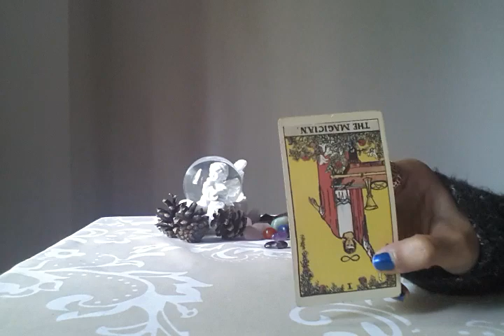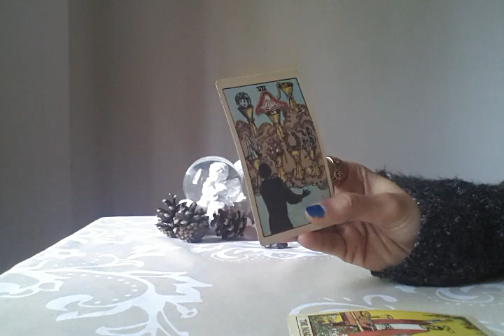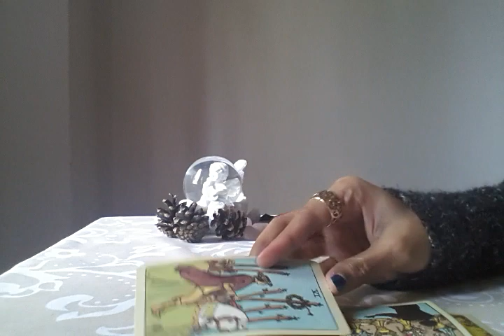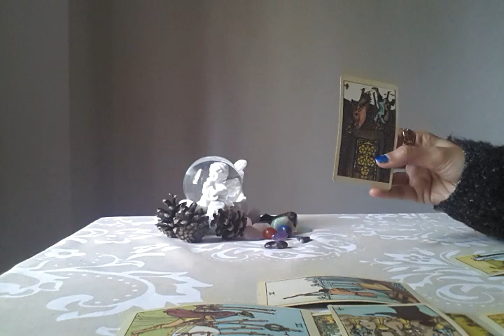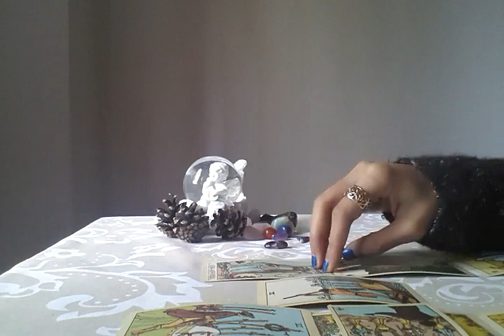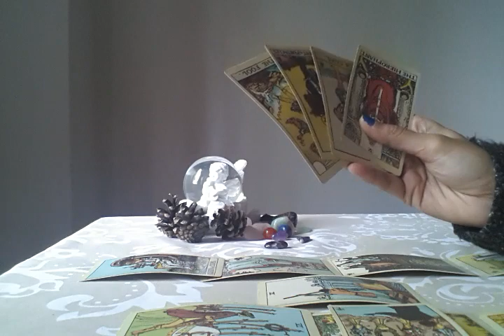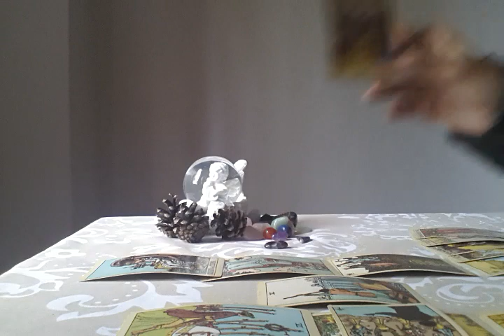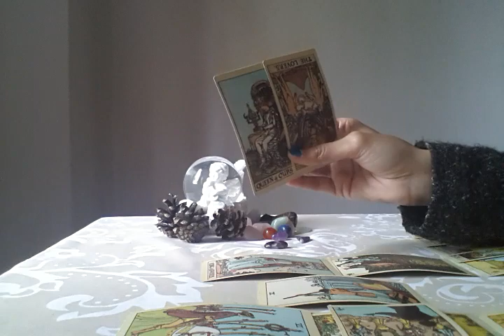Pisces, Karmic connection with soulmate - May Tarot Reading 2018